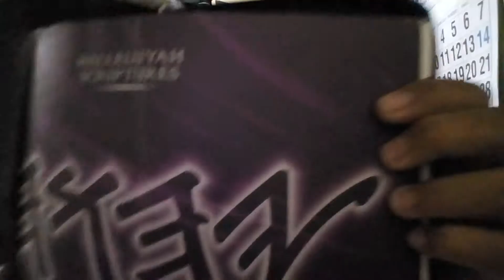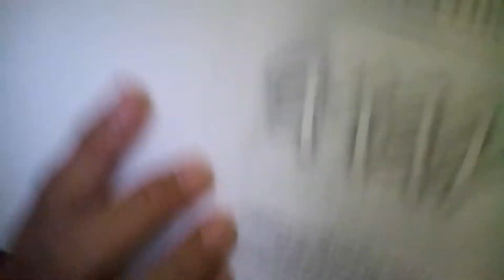Introduction to Scriptures(1)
Short Intro hope you will like it,if any modifications required pls feel to drop a line